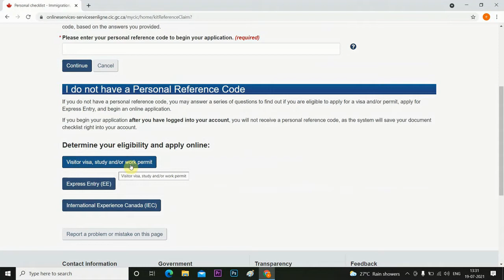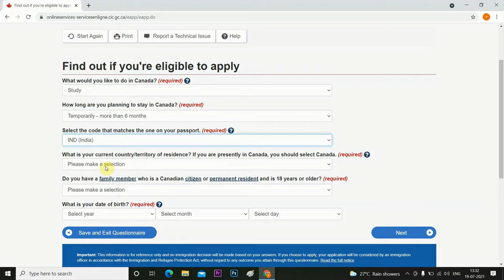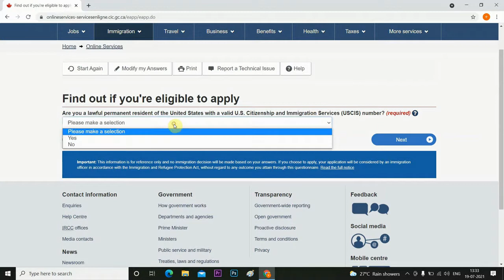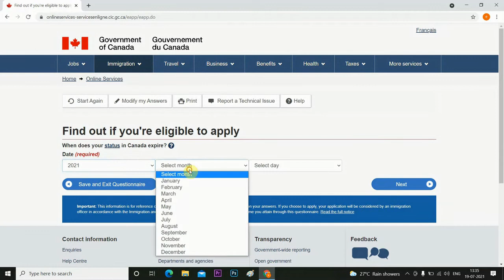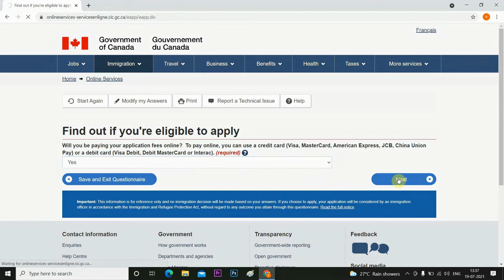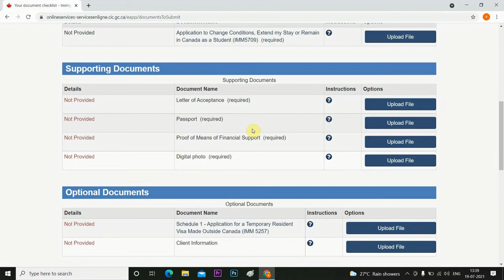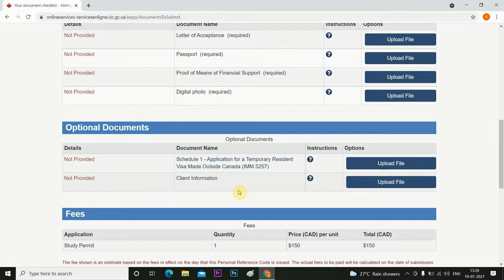Study Permit Extension Step By Step information .Study visa extension whole process within Canada.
APPLY FOR STUDY VISA#NEXT​​​​ JANURARY AND MAY INTAKE#faimlyvisa​​​​chandigarhvfscentre​​​​nanyvisa​​​​vfsupdate​​​​biometricinstructionletter​​​​highsuccessrate​​​​canadastudyvisa​​​​
Get latest immigration updates​​​​ & information​​​​.
Canada Success stories
Jan -2021 Intake
success​​​​ that matters